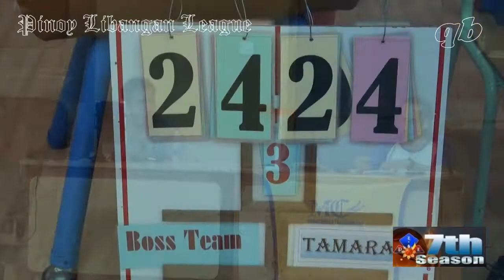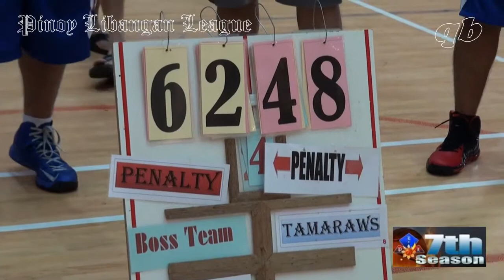PLL - TAMARAWS (48) vs BOSS TEAM (62)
15th Week Games
Pinoy Libangan League - 7th Season
Zayed Bin Sultan School - Satwa, Dubai UAE
01 August 2014